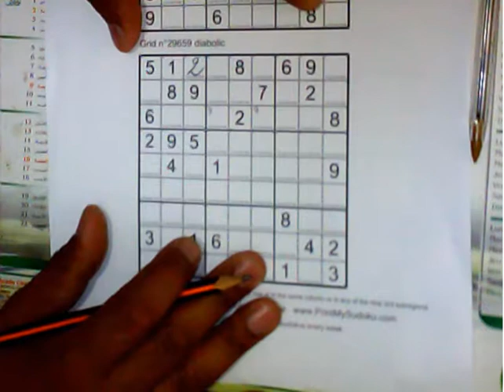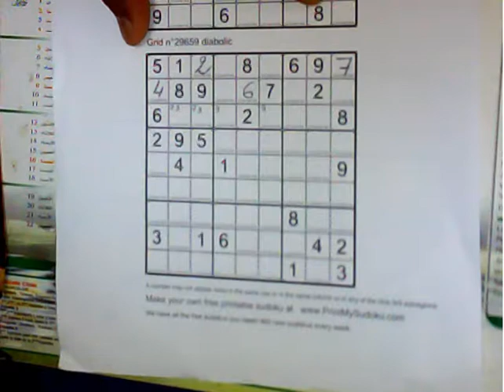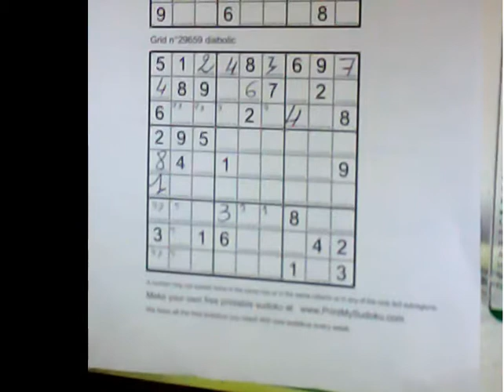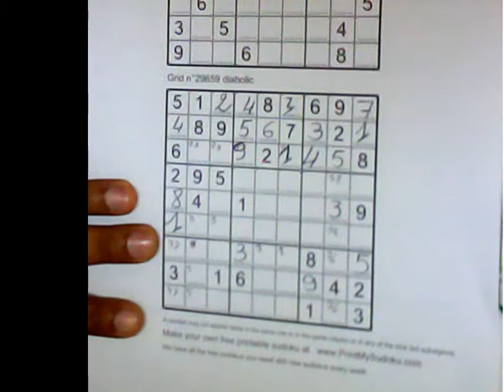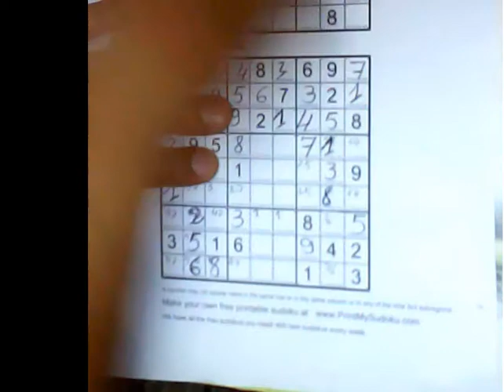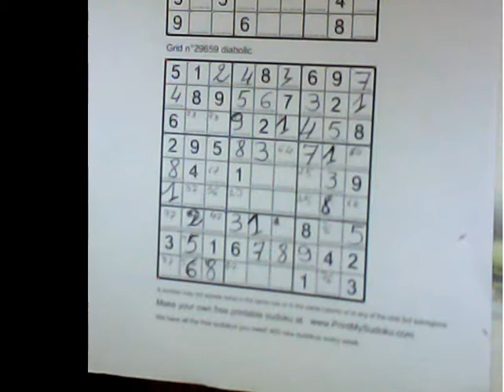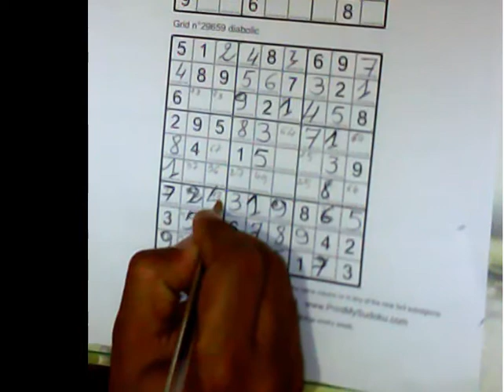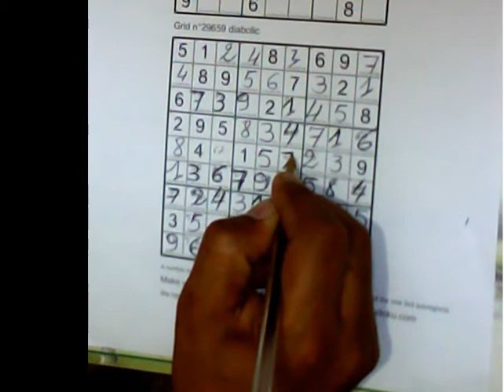Jeu SUDOKU DIABOLIC